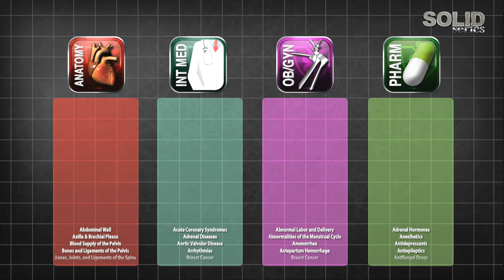Doctors In Training Solid Series Subscriptions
Designed to enhance and support your medical school experience, the Doctors In Training Solid Series Video Subscriptions will assure you have the knowledge to succeed!